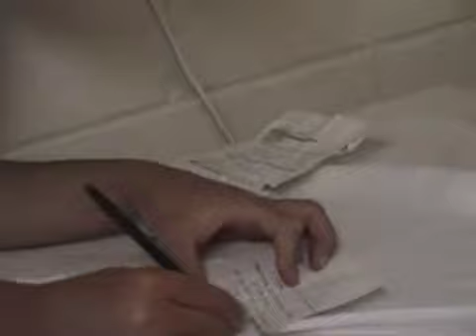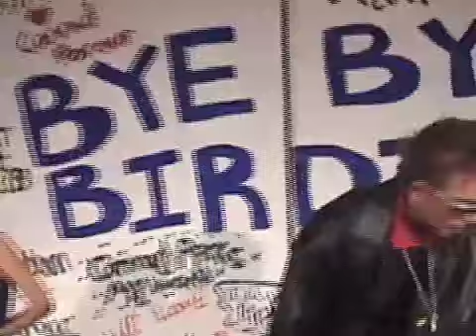Pali Adventures 2002 Highlights